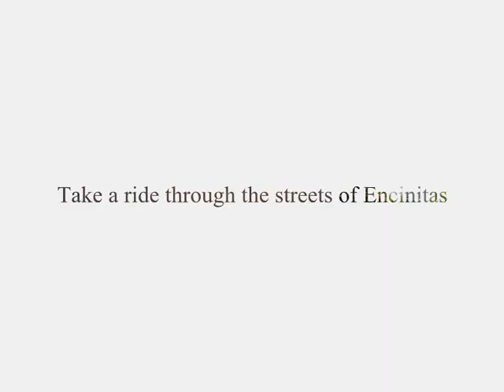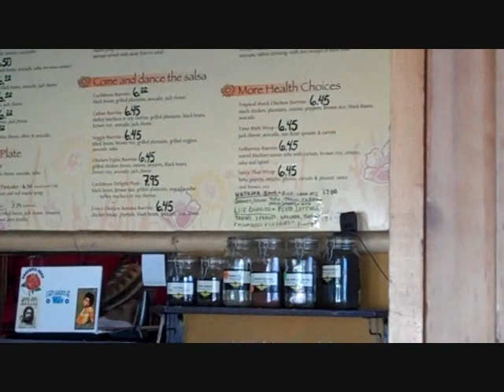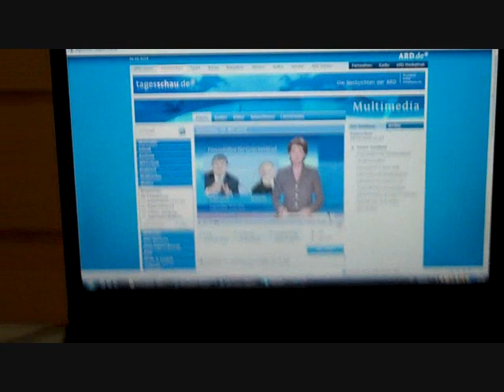San Diego Video Blog Part 4 - Peter Sobotta´s road to UFC 115